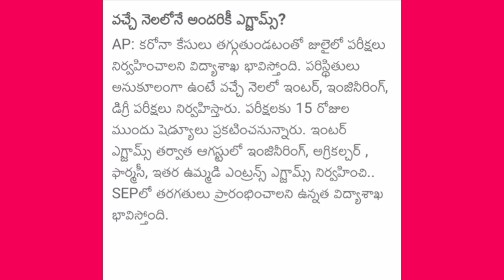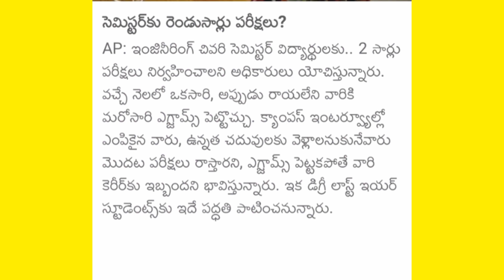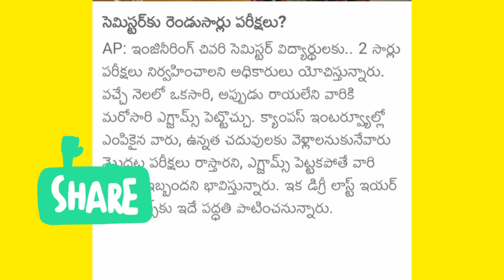Latest Updates//Degree final SEM exams//Btech final exams2021//degree exam Updates//btech exams//